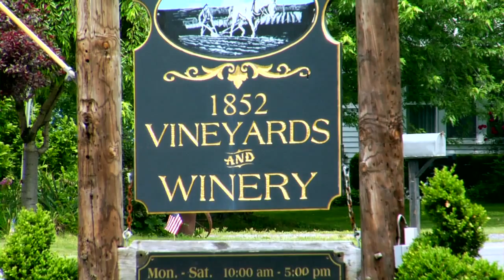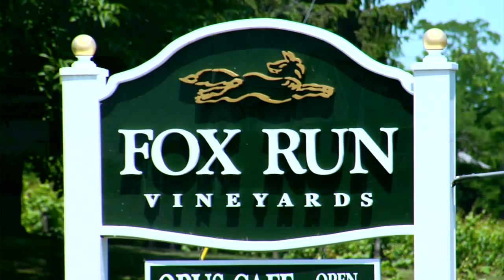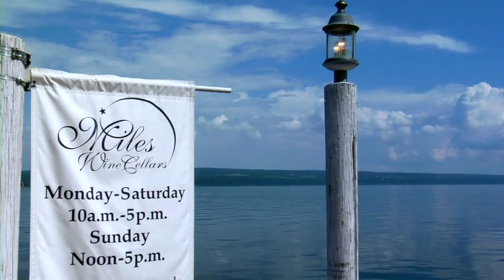25th Anniversary Celebration, Seneca Lake Wine Trail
A short, 22 minute long movie celebrating the 25th Anniversary of the Seneca Lake Wine Trail, its member wineries, and its economic and historical relevance to the communities in which it resides.